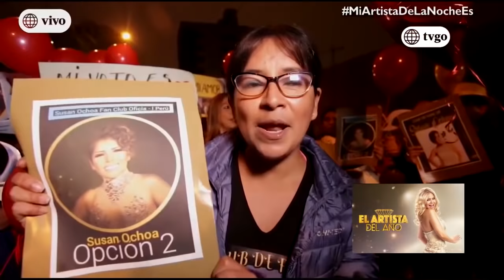El artista del año - 08/06/2019 - 3/5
El artista del año - 08/06/19 por América tvgo.